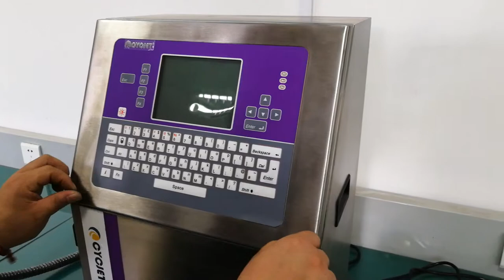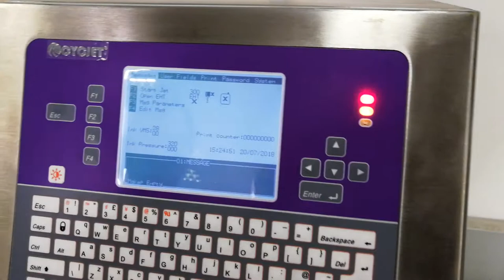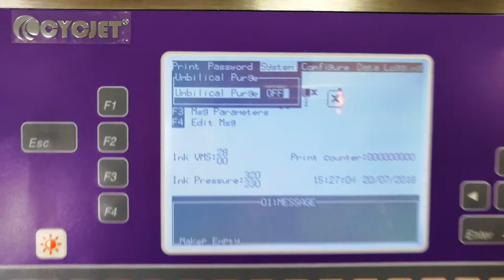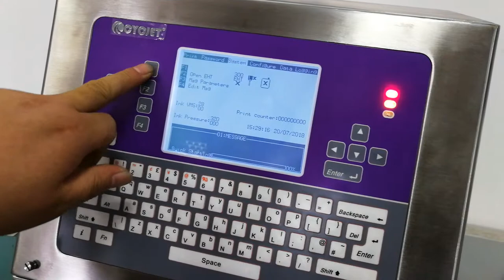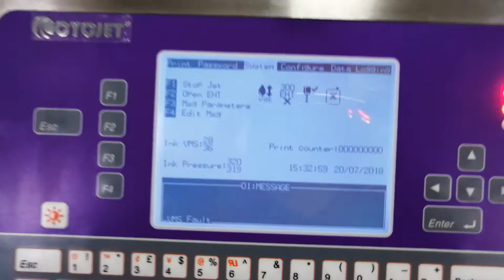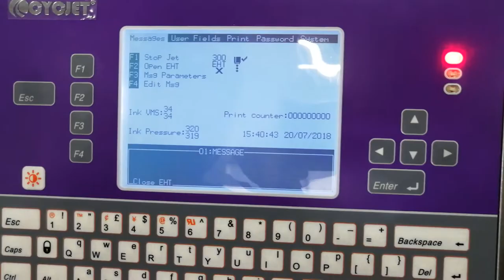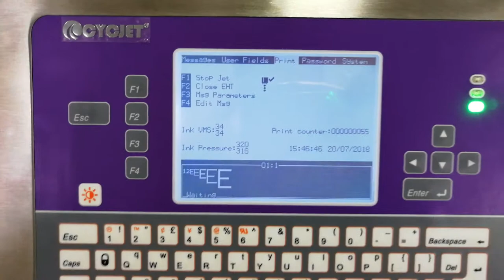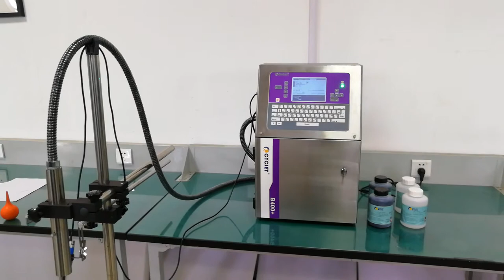CYCJET B400Plus New Machine Loading Ink/Industrial Inkjet Printers